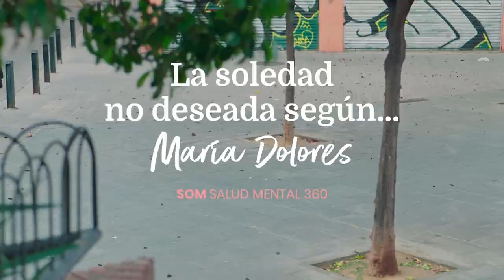La soledad no deseada según...María Dolores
María Dolores es una de las personas participantes en un grupo de apoyo a la soledad impulsado por Jordi Ramon, enfermero especialista en salud mental en el Centro de Salud Mental de Adultos (CSMA) del  @parcsanitarisantjoandedeu4543 en Cornellà.

María Dolores García nos explica qué ha significado para ella sentirse sola y cómo su participación en el grupo de ayuda «Acompañando la soledad», impulsado por el Parc Sanitari Sant Joan de Déu, ha sido relevante para salir de esta situación. Su historia nos habla de sufrimiento, incomprensión y aislamiento, pero también de la necesidad del otro y de la fuerza de convivir y compartir.